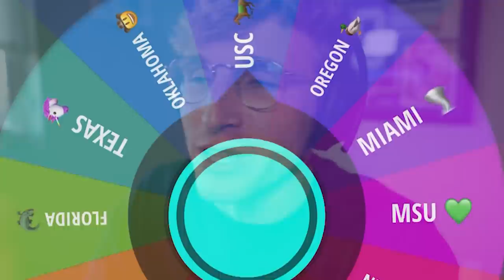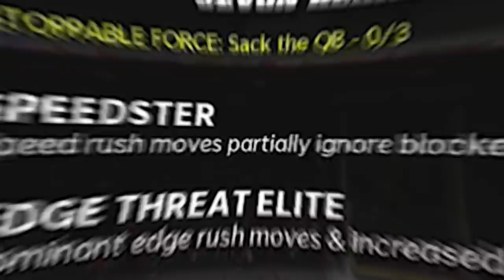Spin The Wheel of NCAA Teams..!